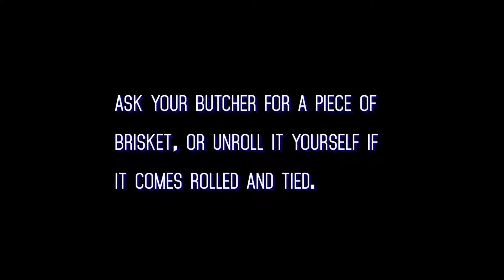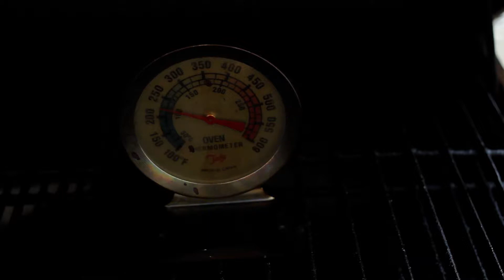RattanDirect - Beef Brisket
Barbecue beef brisket with Kansas City barbecue sauce mmm